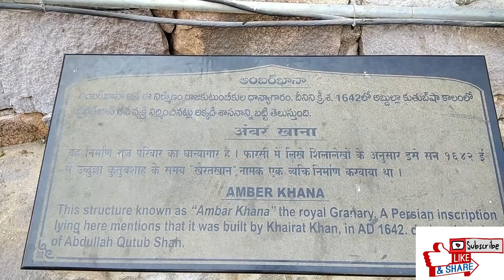Golkonda Fort (Full History and Some Unknown facts. )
Golkonda was originally known as Mankal.  Golkonda Fort was first built by the Kakatiya dynasty as part of their western defenses along the lines of the Kondapalli Fort. The city and the fortress were built on a granite hill that is 120 meters (390 ft) high, surrounded by massive battlements. The fort was rebuilt and strengthened by Rani Rudrama Devi and her successor Prataparudra. Later, the fort came under the control of the Musunuri Nayaks, who defeated the Tughlaqi army occupying Warangal. It was ceded by the Musunuri Kapaya Naidu to the Bahmani Sultanate as part of a treaty in 1364.

Under the Bahmani Sultanate, Golkonda slowly rose to prominence. Sultan Quli Qutb-ul-Mulk (r. 1487–1543), sent as a governor of Telangana, established it as the seat of his government around 1501. Bahmani rule gradually weakened during this period, and Sultan Quli formally became independent in 1538, establishing the Qutb Shahi dynasty based in Golkonda. Over a period of 62 years, the mud fort was expanded by the first three Qutb Shahi sultans into the present structure, a massive fortification of granite extending around 5 km (3.1 mi) in circumference. It remained the capital of the Qutb Shahi dynasty until 1590 when the capital was shifted to Hyderabad. The Qutb Shahis expanded the fort, whose 7 km (4.3 mi) outer wall enclosed the city.

The fort finally fell into ruin in 1687, after an eight year long siege leading to its fall at the hands of the Mughal emperor Aurangzeb.